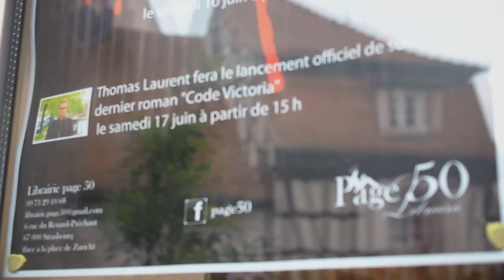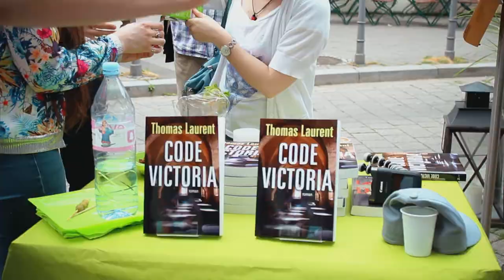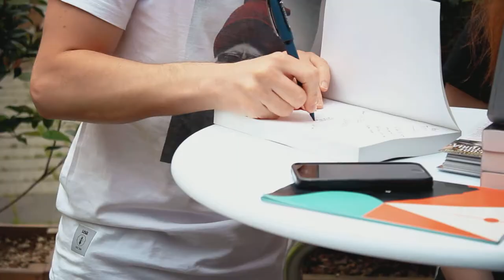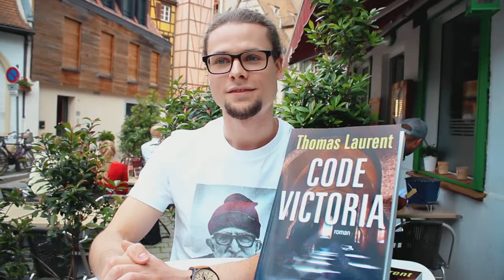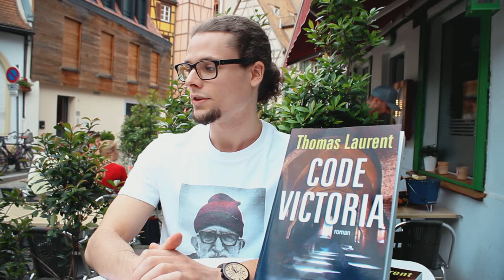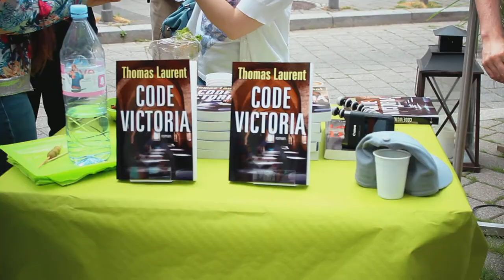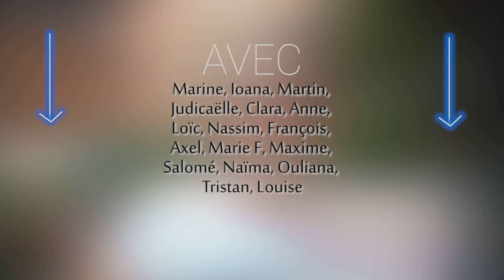VLOG #1 // Rencontre avec Thomas Laurent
Aujourd'hui, on part à la rencontre de THOMAS LAURENT !

Jeune auteur féru de thriller et d'Histoire, il publie en 2016 son premier roman "Le Signe du Diable" aux éditions Zinedi, avant de lancer une chaîne YouTube consacrée à l'archéologie et à l'Histoire. Cette vidéo est consacrée au lancement de son deuxième roman, "Code Victoria", qui nous promet encore de belles heures de mystères et de suspens...